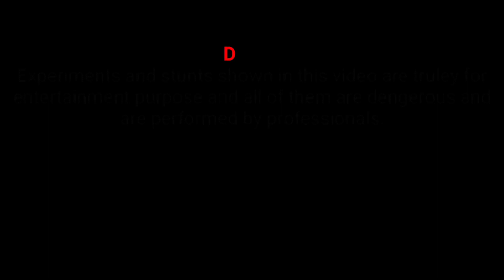awesome experiment with laser light in Nepali.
hello guys i am bishal and i am going to tell you how to do experiment with laser light and forming a photo of sound and how to make hologram with laser light  in Nepali so, guys for that we should need a laser light, audio amplifier , a piece of wire and a piece of mirror  now we should have to bend the wire shown in the thumbnail and then glued on the side of amplifier then take the laser and glued it on the end of fire . now take the piece of mirror and glued  in the center of amplifier speaker then turn on the laser and then connect The amplifier with mobile and play the songs then you will see the holograms made by the vibration of the speaker .so , guys if you want to make laser hologram then watch this video and make sure to subscribe bishal experiment you tube channel  in order to get videos of how to make science projects in Nepali by Nepal experiment.